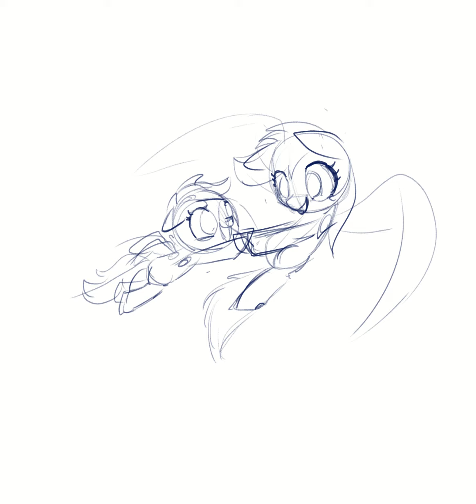~ Rainbow Dash and Scootaloo ~ (SpeedPaint/Timelapse) (1 minute)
A special moment.